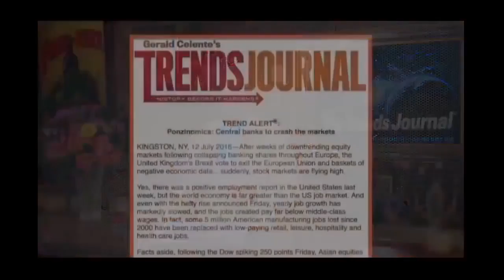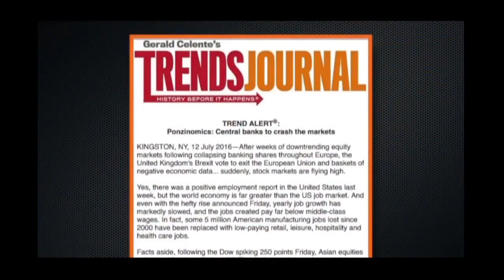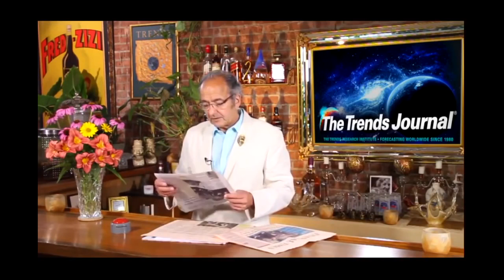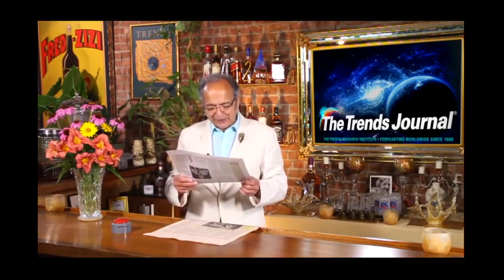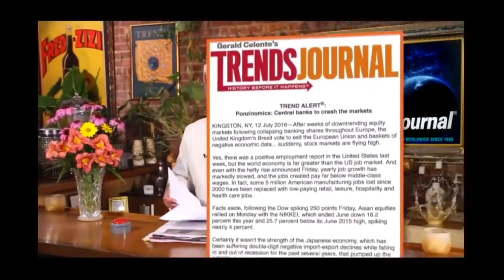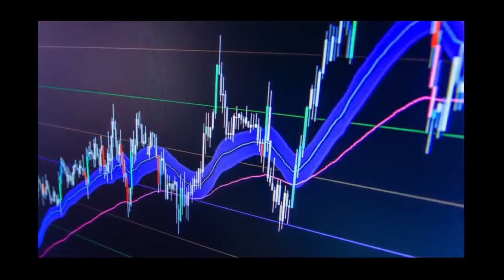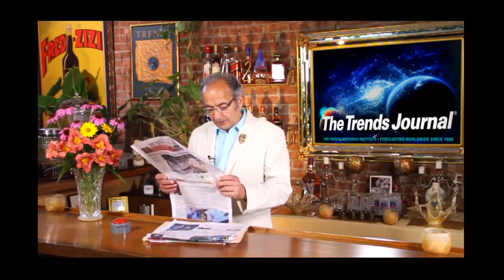Gerald Celente Ponzinomics Central Banks To Crash The Markets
This week's latest Trend Alert is released, Japan's Prime Minister Shinzo Abe orders further stimulus and Bernie Sanders endorses Hillary Clinton for President .

TREND ALERT Ponzinomics Central Banks To Crash The Markets Gerald Celente.